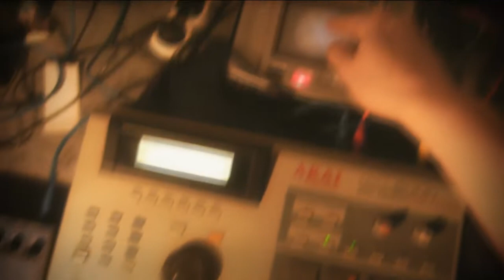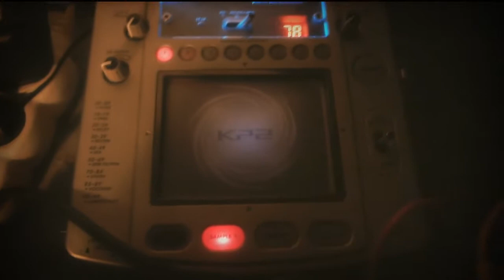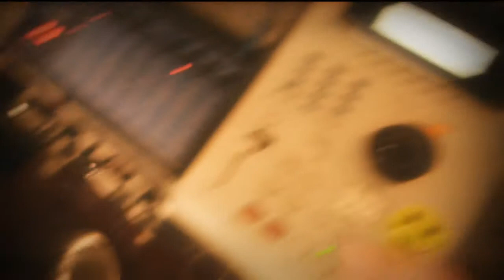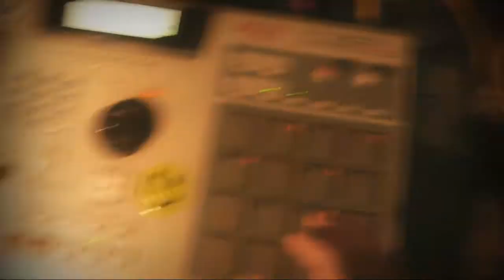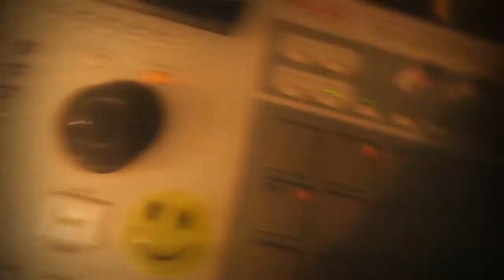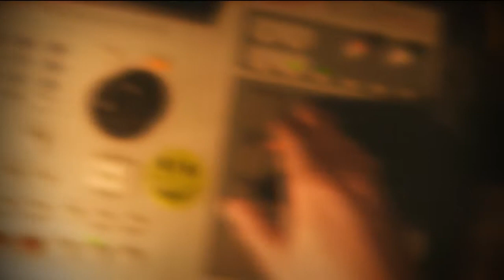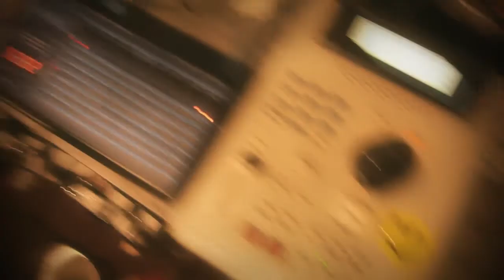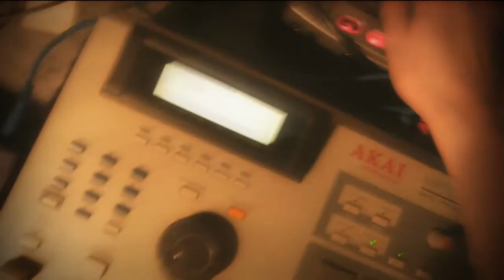lemur live - Akai MPC2000XL, DSI Evolver, FreeBass 383, Korg Kaoss Pad2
8)